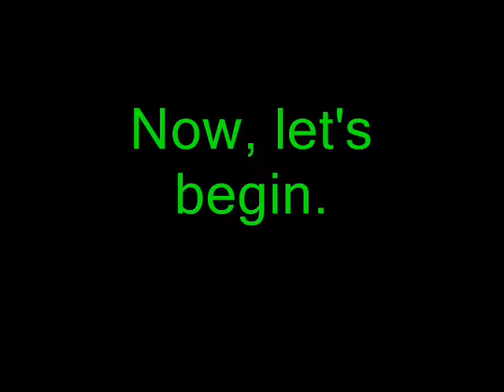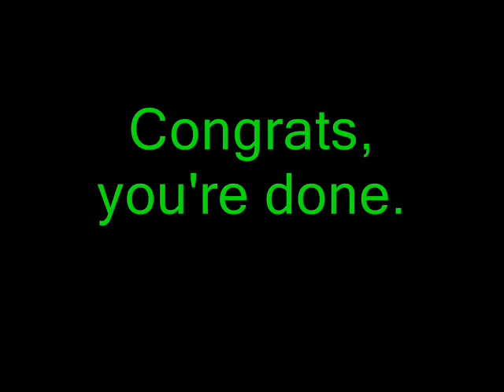How To: Fireball Cannon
you can use it, just give me credit.